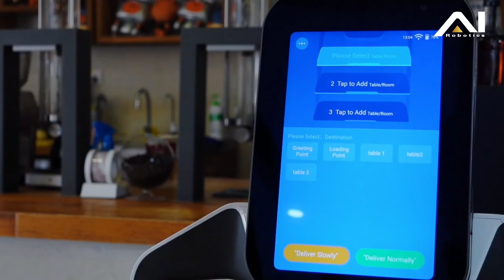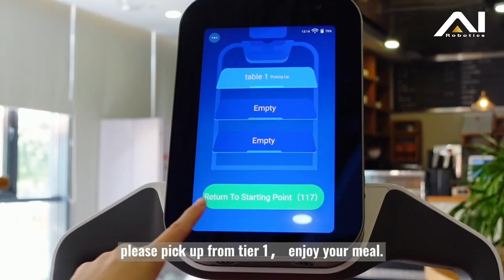Meal delivery robot is a professional service robot for leading and delivery【Meal-Bot】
Muti-purpose AI Delivery Robot 【Meal-Bot】 is a professional service robot for leading and delivery.